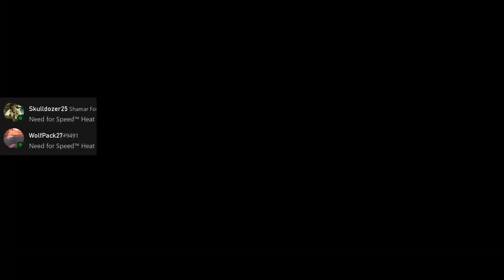Back to Need for Speed Heat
I was using my Logitech G920 so that's why I was doing first person mode